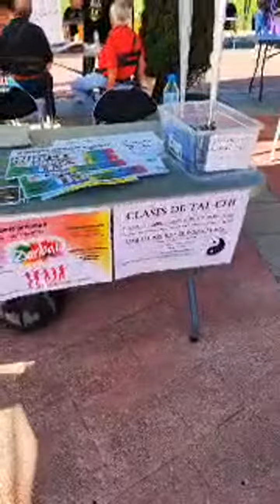Evidențierea 19:43 – 24:43 de la Georgiana Sirbu transmite live!